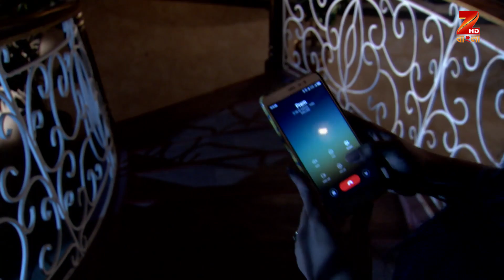Aamar Durga - Bangla Serial - Full Episode - 341 - Sanghamitra Talukdar,Abhirup - Zee Bangla